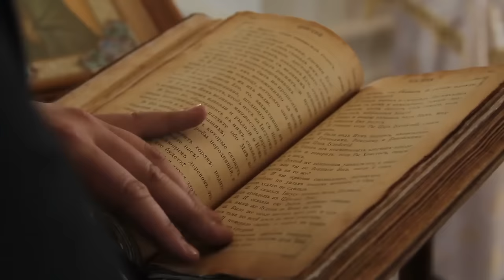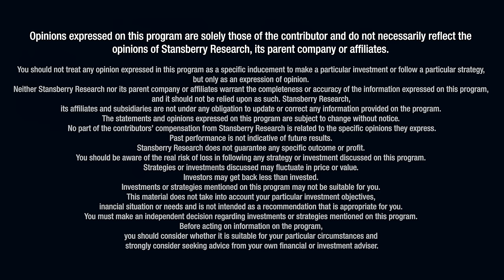Finding the Winning 6% of Drugs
Dan and Corey kick off the show by arguing against the Federal Reserve potentially cutting
rates this year. They point out that inflation is persistently volatile, gas prices are soaring
and hurting everyday consumers, and the Fed is "pretending that everything is OK,"
according to Corey. Dan also brings up the fact that 2024 being an election year may have
something to do with this.

Next, Stansberry Venture Technology editor Dave Lashmet joins the conversation to discuss
the biotech industry. He explains that he doesn't see biotech as a sector, and rather he looks
bottom up at biotech companies to find a drug that will have a macroeconomic effect.
Because only 6% of drugs that start a Phase I trial succeed, he says being selective is
crucial. Dave also describes the three phases of drug testing and the importance of efficacy
and safety data.

After, Dave talks all things weight-loss drugs. He reflects on how he knew Ozempic was
going to be a blockbuster drug from his boots-on-the-ground research, the incredible room
for growth in this area, and the unprecedented amounts of money that biotech companies
are spending on factories to develop these weight-loss drugs.

Further, Dave discusses why the obesity epidemic has worsened over the decades and how
exactly weight-loss drugs work to increase metabolism and suppress appetite. It involves
something he calls the "winter switch." Plus, Dave brings up the U.S. Food and Drug
Administration approving these drugs for the purpose of reducing strokes and heart attacks
by nearly 20%.

Lastly, Dave talks about the widespread economic implications behind weight-loss drugs and
other areas of the market that could be impacted, such as the airline industry. However,
Dave emphasizes once again that any mass changes are still years away due to supply
constraints.

00:00 Episode Introduction/Rant
17:55 Dave Lashmet joins the show
24:36 Weight Loss drugs
32:40 The Obesity Epidemic
41:20 Economic Impact of Weight Loss drugs